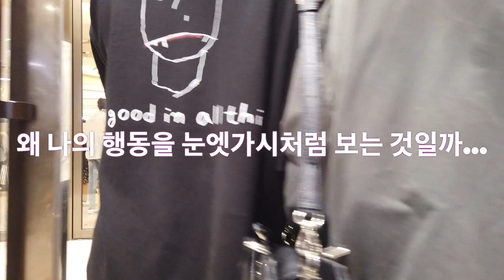걸어서 유럽속으로, 내가 밥값을 계산하자 자길 무시하냐며 화내던 귀여운 스웨덴 여자친구, 진정한 양성평등의 위엄 [Minos Studio]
이 영상에 사용된 일부 원본비디오 클립들은
에 회원가입하여 구매한 소스들입니다.